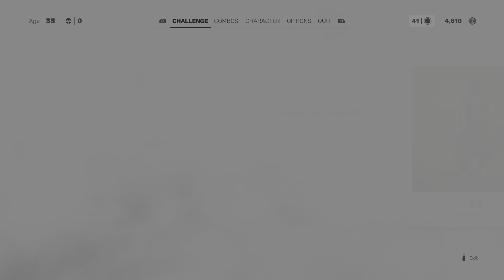Sifu rush the squats arena